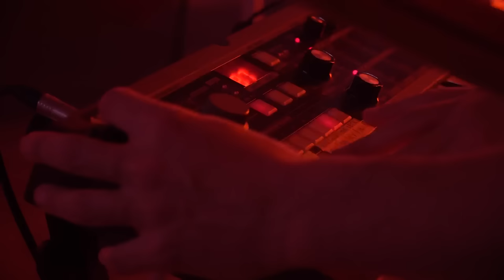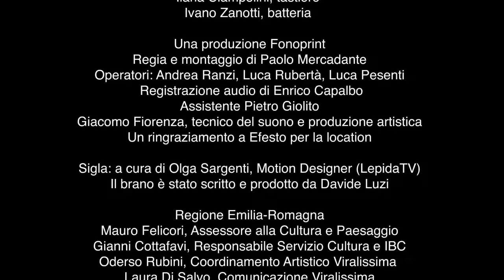Viralissima Reprise * Zois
In questa puntata di Viralissima Reprise, il live degli Zois registrato il 5 gennaio 2023 a Efesto House di Bologna.

Zois
Valentina Gerometta, voce
Stefano Di Chio, basso
Ilaria Ciampolini, tastiere
Ivano Zanotti, batteria

Una produzione Fonoprint
Regia e montaggio di Paolo Mercadante
Operatori: Andrea Ranzi, Luca Rubertà, Luca Pesenti
 Registrazione audio di Enrico Capalbo
Assistente Pietro Giolito
Giacomo Fiorenza, tecnico del suono e produzione artistica
Un ringraziamento a Efesto per la location

Viralissima è un progetto dell’Assessorato alla Cultura della Regione Emilia-Romagna realizzato in collaborazione con Ater Fondazione e LepidaTV.